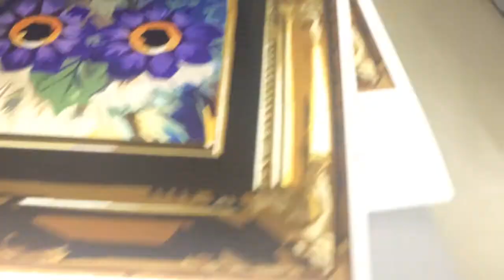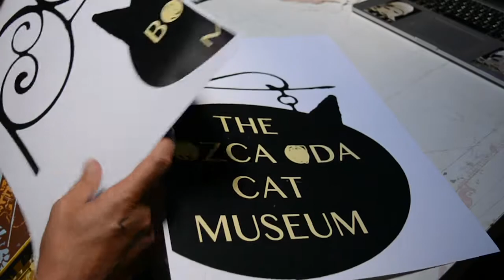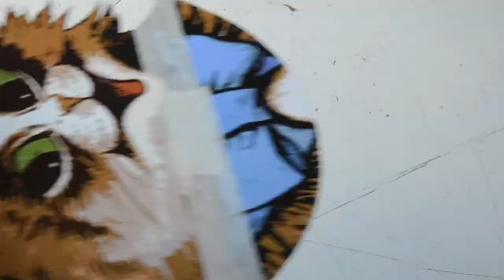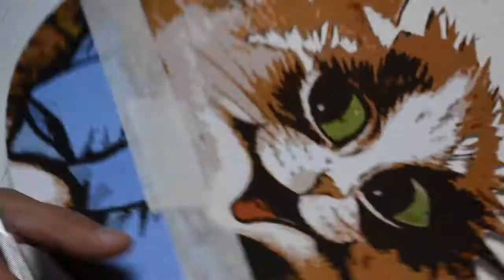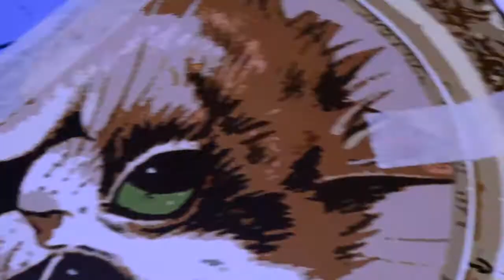Multi Layer Stencil Art